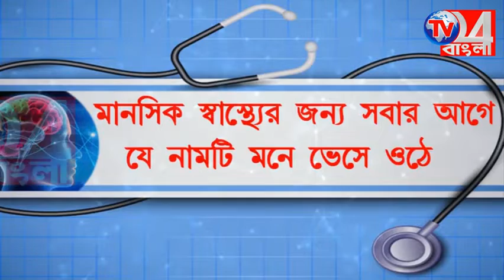পঞ্চায়েত ভোটের আগে কর্মীদের চাঙ্গা করতে কার্যকরণী সভায় রাহুল সিনহা